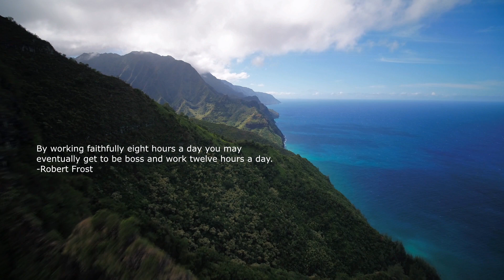Ah. BLOOM & Ben Laver - We Are In This Together [inspiring instrumental downtempo]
Ah. BLOOM & Ben Laver - We Are In This Together 🤲

💬 By working faithfully eight hours a day you may eventually get to be boss and work twelve hours a day.
-Robert Frost

🧡 Ah. BLOOM